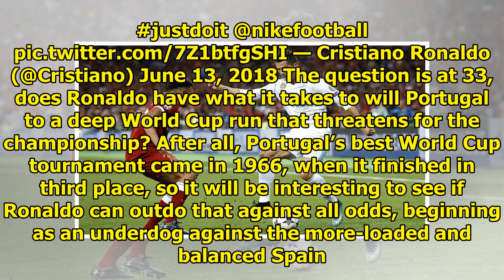Free Portugal World Cup live football|| NEWS US TODAY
Ronaldo will be back on the pitch this week to take on Spain. Getty Images Think Portugal and you think Cristiano Ronaldo, arguably the greatest soccer player in the world. But while Ricardo Quaresma ...